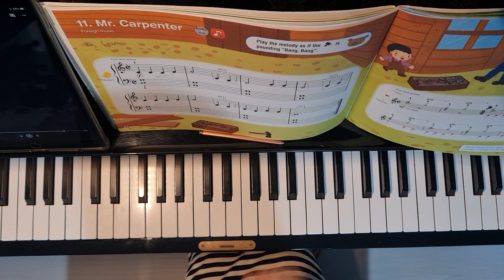Mr. Carpenter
My best Friend Piano 2